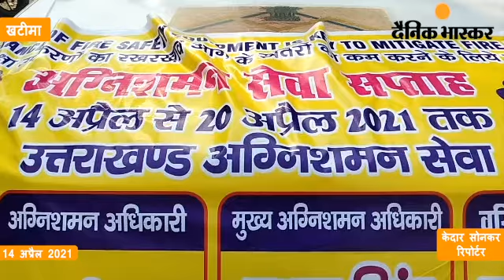खटीमा : सीमांत खटीमा के अग्निशमन विभाग द्वारा 14 अप्रैल से अग्निशमन सेवा सप्ताह की शुरुआत की गई।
खटीमा-उधम सिंह नगर।

सीमांत खटीमा के अग्निशमन विभाग द्वारा 14 अप्रैल से अग्निशमन सेवा सप्ताह की शुरुआत की गई। 14 अप्रैल से 20 अप्रैल तक जहां अग्निशमन विभाग द्वारा अग्निशमन सेवा सप्ताह को मनाया जाएगा इस दौरान लोगों को अग्नि से सुरक्षा संबंधी जागरूकता गोष्ठी आदि का भी एडमिशन विभाग द्वारा आयोजन किया जाएगा। खटीमा के अग्निशमन अधिकारी दिनेश चंद के नेतृत्व में आज खटीमा फायर ऑफिस में अग्निशमन अधिकारियों ने जहाज 14 अप्रैल अग्निशमन शहीद दिवस के अवसर पर अग्निशमन शहीदों को श्रद्धांजलि अर्पित करने याद किया वहीं उन्हें श्रद्धांजलि भी दी गई। वही नगर में 19 विभाग ने में जागरूकता रैली भी निकाली। अग्निशमन अधिकारी खटीमा दिनेश चंद ने बताया कि 1944 में मुंबई में नौ हजार टन वाले जहाज में अचानक आग लग गई थी। और अग्निकांड के दौरान हुए विस्फोट में अग्निशमन का कार्य करते हुए 66 कर्मचारी शहीद हो गए थे। तब से उन शहीदों की याद में 14 अप्रैल को अग्निशमन दिवस मनाया जाता है। वही अग्निशमन शहीद दिवस के अवसर पर अग्निशमन सेवा सप्ताह की भी शुरुआत की गई है जो कि 14 अप्रैल से 20 अप्रैल तक चलेगा जिसमें सीमा क्षेत्र के लोगों को अग्नि से सुरक्षा संबंधी जागरूकता के बारे में अग्निशमन विभाग द्वारा विभिन्न गोष्ठियों व अन्य माध्यमों से बताया जाएगा।